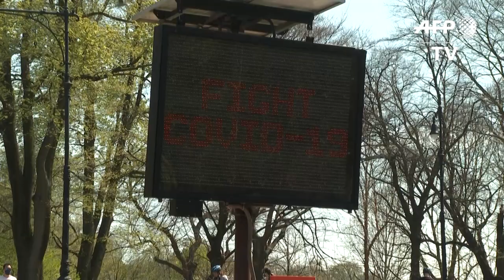Gatos de NY com Covid-19 | AFP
Dois gatos de Nova York se tornaram os primeiros animais de estimação diagnosticados com o novo coronavírus nos Estados Unidos. A informação foi divulgada pelo Departamento de Agricultura e o Centro para o Controle e a Prevenção de Doenças. Os gatos vivem em casas diferentes no estado de Nova York, epicentro da pandemia de Covid-19 no país. Segundo um comunicado das autoridades, "os dois animais tiveram doenças respiratórias leves e se espera que se recuperem completamente". O proprietário de um dos gatos contraiu coronavírus antes de o felino começar a ter os sintomas, explicaram as autoridades. O outro gato vive em uma casa onde ninguém tinha sido diagnosticado com o novo coronavírus. De acordo com as autoridades, "o vírus pode ter sido transmitido a esse gato por um membro do lar sem sintomas ou levemente doente, ou através do contato com uma pessoa infectada fora de casa". Embora as autoridades sanitárias ainda estudem o impacto da COVID-19 em animais, "não há provas de que os pets desempenhem um papel no contágio do vírus nos Estados Unidos". O Centro para o Controle e a Prevenção de Doenças recomenda que os gatos fiquem dentro de casa quando possível para evitar sua interação com outros animais e humanos. Também pede que os cães devem ser levados para passear, mas sempre com coleira quando estiverem em ambientes externos e evitar áreas com aglomeração de pessoas. Aconselha, ainda, que as pessoas que contraíram COVID-19 se mantenham separadas de seus animais de estimação durante a quarentena.